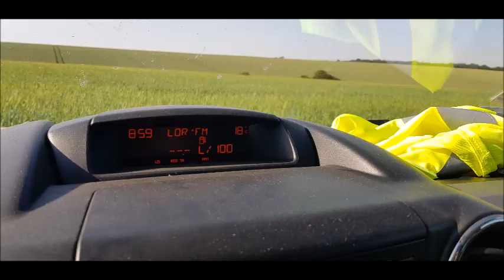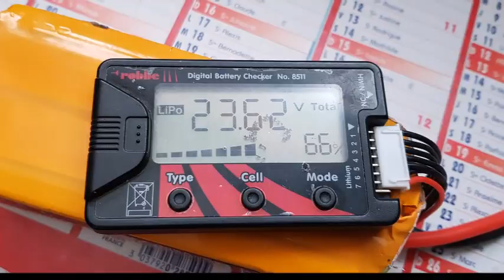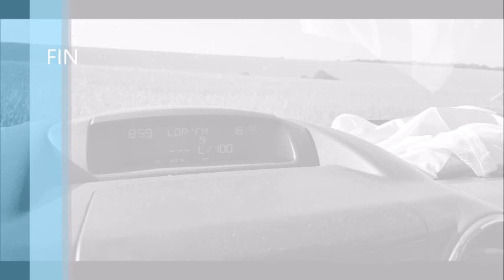HABU32 6S-5200mAh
aéromodélisme chambley air loisir